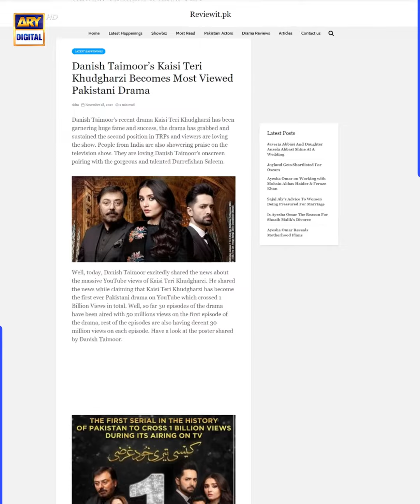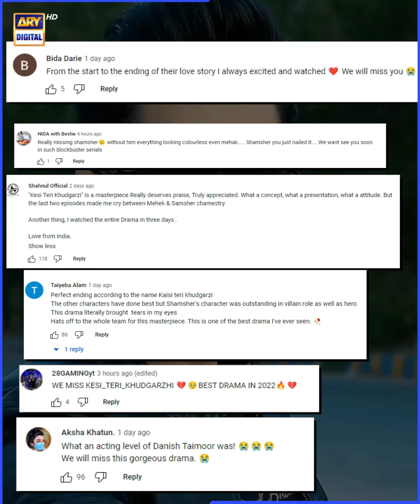What a surreal journey! Kaisi Teri Khudgharzi, the biggest Pakistani drama of 2022! ❤️